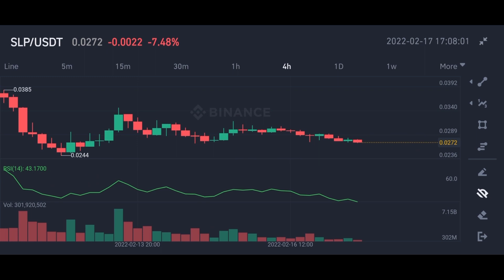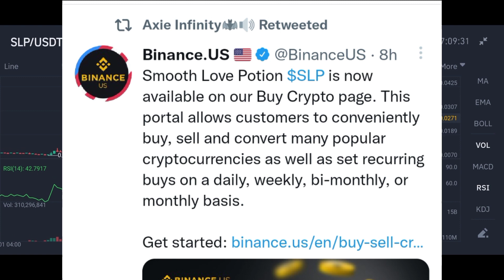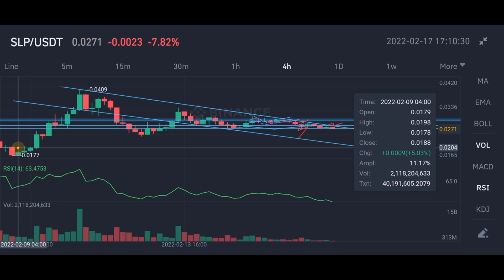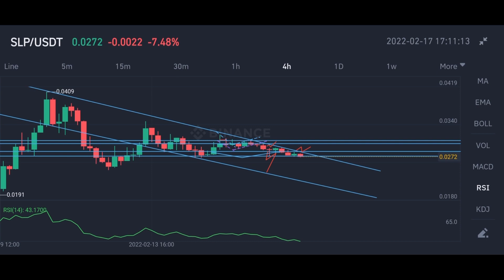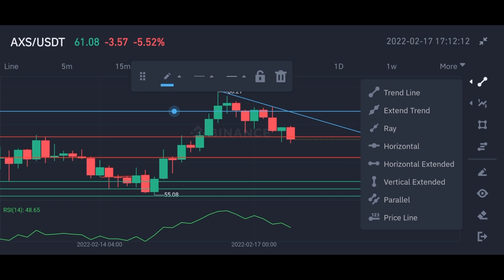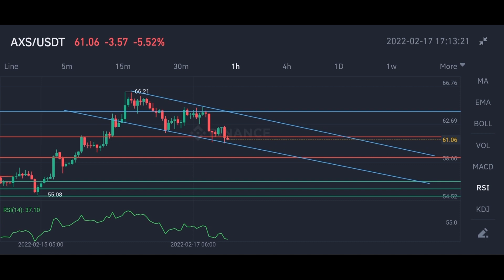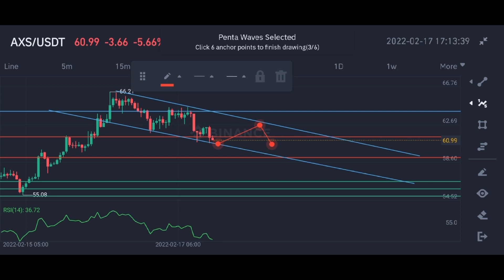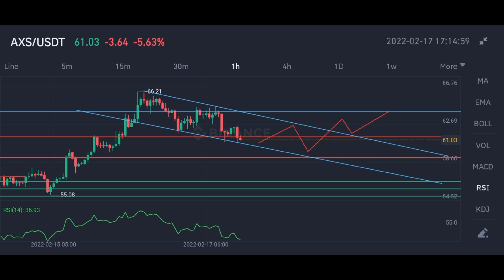SLP UPDATE | SASAGAD NABA SA PAG BABA? | AXIE UPDATE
SUPPORT MY FINANCIAL FINANCIAL PROBLEM

RONIN WALLET : ronin:c85bddb038143c6eba6f30f72a6f49c39658e5b7

axie infinity tutorialslp
Slp prediction tagalog
slp price prediction
Smooth love potion tagalog

slp to php
slp update
price update slp
slp update today axie
slp binance update
axie infinity updates
axie infinity latest updates
smooth love potion price
Slp price predicition 2022
Slp today 2022